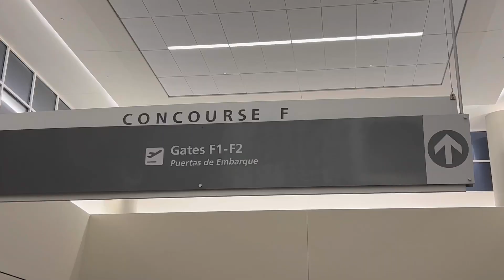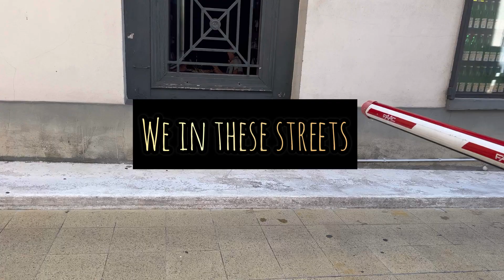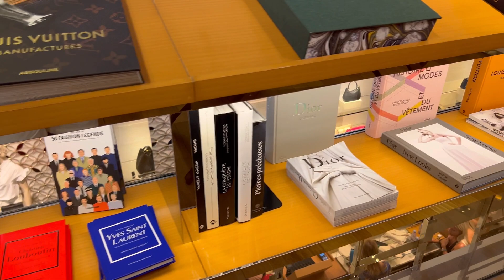Behind the Grind: Black Couple Travel to Paris VLOG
What happens when a black couple travels to PARIS for the first time? Watch this VLOG to see what it is like shopping in Paris. POV: We are checking out all the luxury stores.

Canopy by Hilton Paris Trocadero
Louis Vuitton Store in Paris 14:30
Christian Dior Store in Paris 16:20
Virgil Abloh Pop Up Shop - American Fashion Designer 18:20
Gucci Store in Paris 20:30

Welcome!
We are The Schulers, a vlogging couple, who uploads videos of our trips together.  We love spending time together as a couple. We love to travel and explore the world around us. We are glad you decided to take this journey Behind the Grind with us.

Also, checkout on the podcast Behind the Grind with Sherrod.